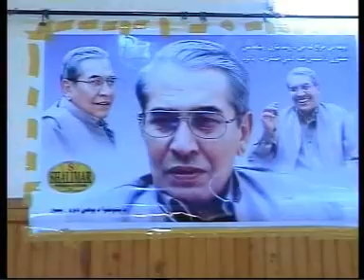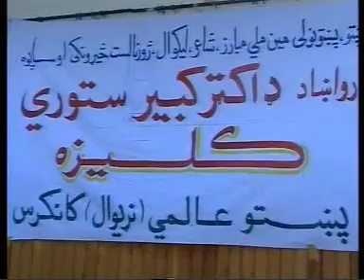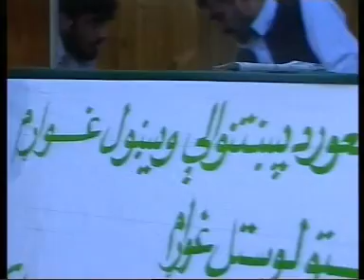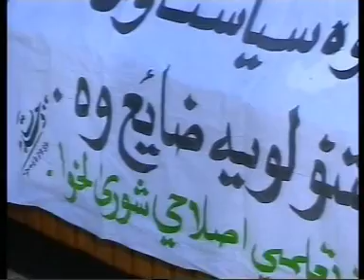Professor Anwar Zafari - Pashto World Congress - Part-2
د پښتو نړيوال ( عالمی ) کانګرس له اړخه په پېښور پریس کلب کې په 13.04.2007 نېټه د جمعی په ورځ د مازيګر په څلورو بجو د هيواد د ملی ، منلی سړيتوب ( شخصیت ) شاعر ، لیکوال ، ژورنالست ، څیړونکی او ساپوه ډاکتر کبیر ستوری د لومړی تلين پرتمينه غونډه او مشاعره جوړه شوه.
غونډه د قرانکريم د څو مبارکو اياتونو په تلاوت سره پرانستل شوه . د سټيج چاری ښاغلی ډاکتر عالم يوسفزی اوښاغلی حميد الرحمن « نادان » سرته رسولی . د غونډی مشر ميلمه د ( ANP)مرکزی مشر ښاغلی خان محمد افضل خان ( خان لالا) ؤ د کوربه په کرسۍ د پښتو عالمی کانګرس چيرمین پرفیسر ښاغلی جهانزيب نياز ناست . ښاغلی ډاکتر محمد اعظم اعظم ، ښاغلی ايوب صابر ، ميرمن معراج همايون ، ښاغلی ډاکتر شيرزمان طائزی اوښاغلی بصير بیدار ستوری خصوصی ميلمانه ؤ.
د غونډی په پیل کې د اريانا پوهنتون مرستيال پروفسر انور ظفری د ارواښاد ستوری په شخصی ، سیاسی او ادبی ژوند او هلو ځلو پوره رڼا واچوله او د هغه وخت يو څو خاطری هم ګډون والو سره شريکی کړی کومی چې هغه د ارواښاد ستوری سره په جرمنی کې تیری کړی وی همداراز ایډوکيټ ښاغلی قيصر خان ، پروفسر ډاکتر شاجهان سید ، ښاغلی معظم خان معظم ، ښاغلی ډاکتر شیرزمان طائزی ، د پښتونخوا ملی عوامی پارټۍ صوبائی صدر ښاغلی مختار يوسفزی ، پروفیسر جهانزيب نياز او دپښتون قامی وحدت لارښودښاغلی محمد افضل خان ( خان لالا) د ارواښاد ستوری په ژوند ، مبارزه او سړيتوب ( شخصيت ) هر اړخيزه رڼا واچواله او مقالی ئې ولوستلی . د ويناګانو په منځ منځ کې ښاغلی ارشد شاهکار، ښاغلی عرفان اله کوټوال،ښاغلی شبیردرانی، ښاغلی عبدالرحمن لوګی کاکا خيل ، ښاغلی شهاب الدین خټک ، خپل شعرونه حاضرينو ته واورول ورپسی د پښتو ستر ليکوال او شاعر ارواښاد ډاکتر صاحب شاه « صابر » روح ته په ګډه سره دوعا وشوه . او د پښتو عالمی کانګرس له خو د پښتو ژبی او ادب ته د نه هيریدونکو خدمتنو په اعتراف کې پروفیسر جهانزیب نياز ته د « ستوری ايوارډ » ورکړل شو چې همداراز د دانش خپروندويه ټولنی مشر ښاغلی اسدالله دانش ساپی ته د « ستوری ايوارډ » او د وحدت ورځپاڼی جائنټ ايډيټر ښاغلی پیر رحمدل شاه همدارد ته « ستوری ايوارډ » ورکړل شو.
د ارواښاد ستوری د لومړی تلين په ياد دانش خپرندويه ټولنی دری کتابونه چاپ کړی ؤ په همدی ورځ د وحدت ورځپاڼی ، خبرونه ورځپاڼی ، او پاکستان ورځپاڼی خپلی خپلی خصوصی ( ځانګړی ) ګڼی نشر کړی وی .
د غونډی دوهمه برخه د مشاعری برخه وه چې ګن شمير شاعرانو په کې برخه واخسته ، د سټیج چاری ښاغلی حميد الرحمن نادان تر سره کولی ، ښاغلی ودود اشنغری ، ښاغلی خيال اکبر اپریدی ، ميرمن شګفته ، ښاغلی ګل محمد مسرور اوښاغلی نصير ستوری خصوصی میلمانه او پروفیسر جهانز نياز کوربه و د شاعرانو او ليکوالانو سره سره ښاغلی پیر رحمدل شاه ، ښاغلی ارباب دوست محمد خان خليل ، ښاغلی سراج عارف اسد خان ، ښاغلی فریدون خان ،ښاغلی میا فاروق « فرق »، ښاغلی ډاکتر فضل دین خټک ، ښاغلی هشمت لودهی ، ښاغلی نثار خان ، ښاغلی لایق ذاده لایق، ښاغلی ډاکتر سیدعالم محسود ، او نورو ګن شمير ، پوهانو ، شاعرانو او ژورنالستانو ګډون کړی و . غونډه او مشاره د شپی په نهو بجو پای ته ورسيده.

Beautiful Speech of Professor Anwar Zafari on the occasion of Dr. Kabir Stori's Memory which was organized by Pashto World Congress in Peshawar
کبير ستوری، کبیرستوری، شاعر، ليکوال، ساپوه، څیړونکی، ژورنالست، افغان، پښتون، افغانستان، پښتونخوا، کونړ، ستوري، پښتانه، پښتو، ايمل ستوری، پښتونولي

يادونه : دا وینا د 2007ع کال د اپريل د مياشتی په دیارلسمه نېټه د ارواښاد ډاكتر كبير ستوري د لومړي تلين په یاد غونډه كې، چې د پښتو نړيوال ( عالمی ) کانګرس له خوا په پېښور پریس کلب کې جوړه شوې وه، شوې ده.

ډاکټر کبیر ستوری ( زېږېدنه : ۱۹۴۲ ؛ مړينه : ۴ د اپرېل ۲۰۰۶) د لوی افغانستان يو تکړه شاعر، ستر ليکوال، اديب ، څیړونکی ، ژورنالیست ، ساپوه ، سياستپوه او سياسي مشر و. د هغه قام پرسته شاعري نه يواځې په پښتونخوا او افغانستان کې مېنوال لري بلکه په نړۍ کې چې هرچېرته پښتانه مېشت دي نو دده ادبي او سياسي کارونو ته په درنه سترګه ګوري
Pa Peshawar ki Da Pashto Alami Congress  Lakhwa Da Arwahaad Dr. Kabir Stori Da Lomry Tleen Yaad Ghonda Au Azada Moshaira.